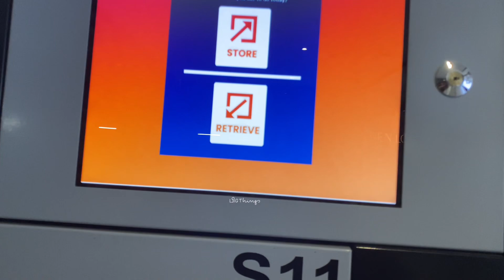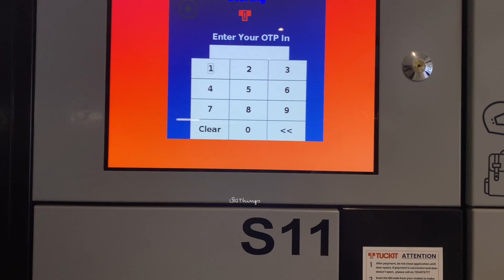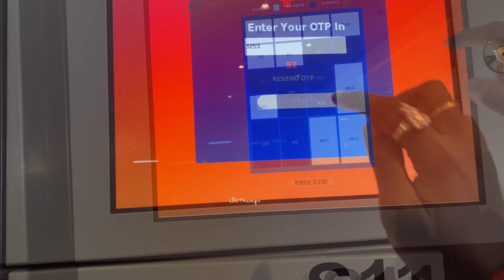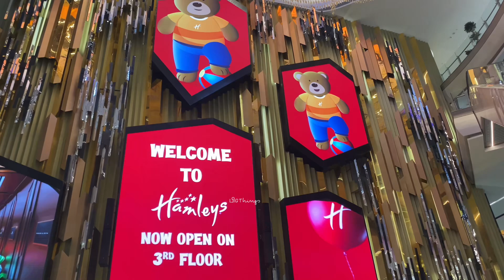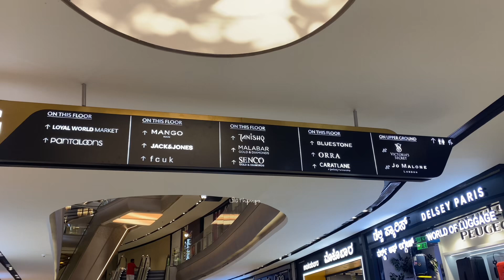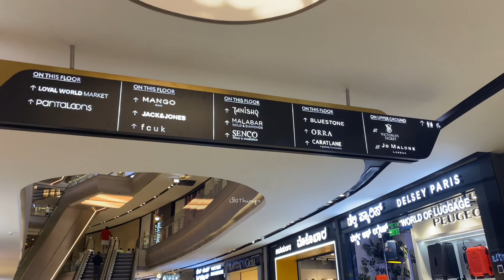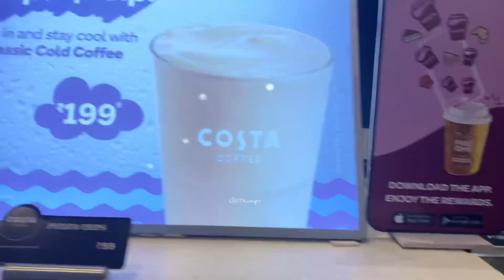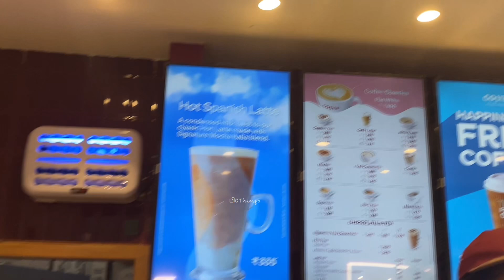சென்னை பீனிக்ஸ் to பெங்களூர் பீனிக்ஸ் மால் ஆஃப் ஏசியா KarnatakaSeries Ep 06 ❣️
யான் பெற்ற இன்பம் பெறுக இவ் வையகம் ❤️

தமிழ் போல் வளர்வோம் 🤘🏽